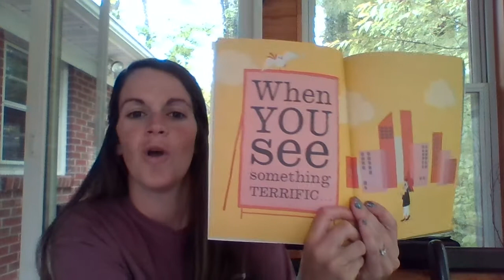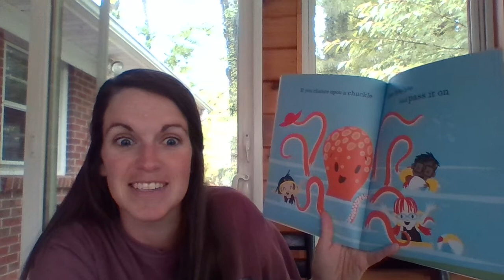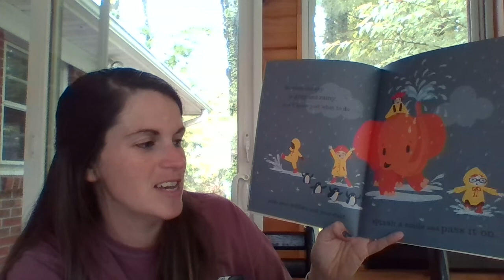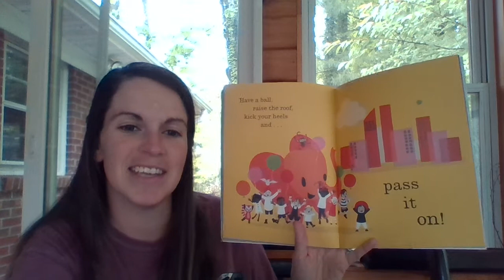Mrs. Ball Read Aloud 3! :)